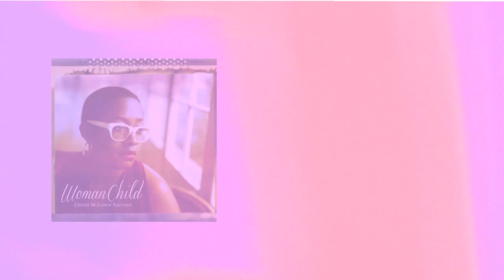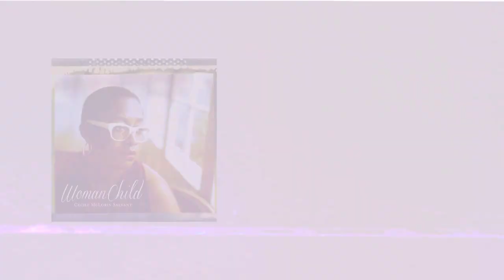Cécile McLorin Salvant - The Making of WomanChild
Amazon | iTunes
Cécile McLorin Salvant takes you around the studio and talks about the concept and creation of her Mack Avenue debut album, WomanChild.